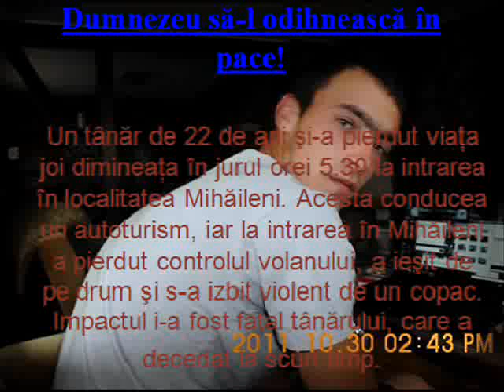În memoria lui Alexandru Binder ( Hanti)